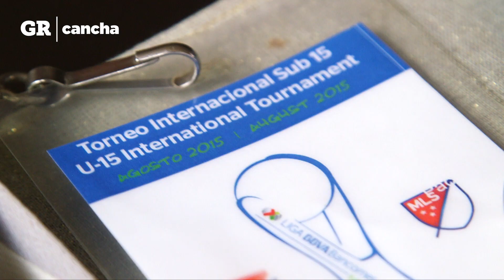Matan su sueño. Víctima de abuso sexual por un promotor de futbol.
'Bernardo N' ya no sueña con ser futbolista tras ser víctima de abuso sexual por un promotor ligado al Veracruz, ahora sólo pide justicia.